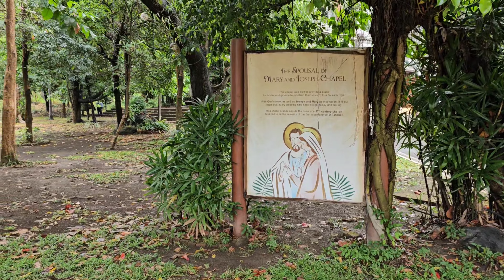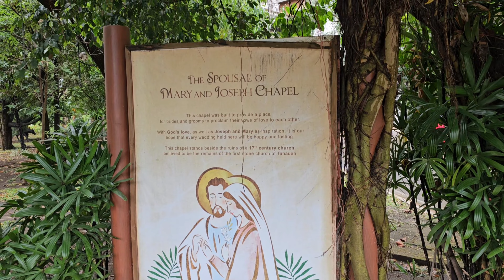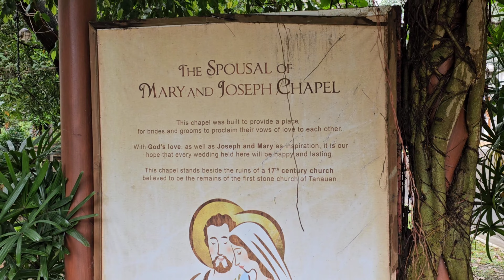YT FRIENDS AT BALAI ISABEL